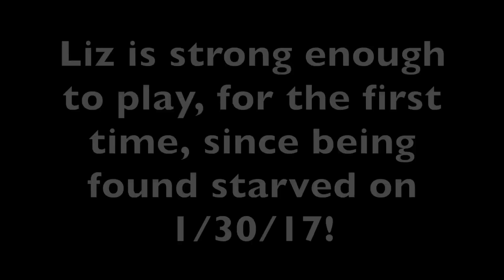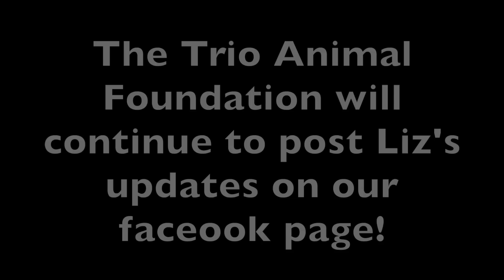Liz Playing for the First Time!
On January 30, 2017, Liz was brought into an open access shelter starved and too weak to stand. Since then Liz has been reaching around the clock care along with physical therapy. Today, 2/22/17, we are so happy to show you Liz playing for the first time! This is a huge victory! Liz even tried to stand up on her hind legs! This is also a first and means that her physical therapy is working and she is getting stronger.

For more updates, please follow the Trio Animal Foundation's Facebook page!